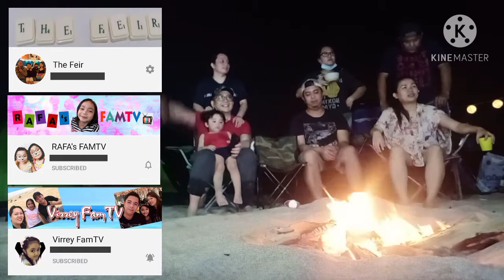Fujairah camping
Fujairah is one of the Emirates of UAE

Travel time from Dubai: 1 hour 30 minutes to 2 hours.

When your want to escape the busy life of Dubai, I recommend Fujairah.